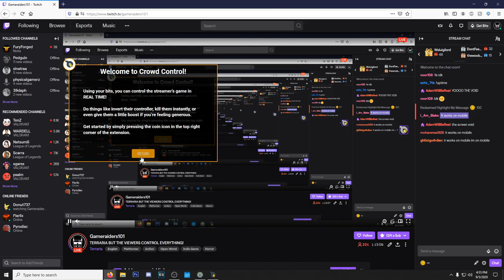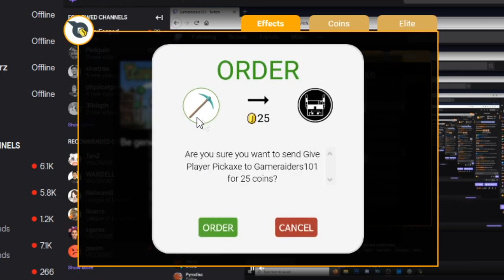Terraria but the VIEWERS CONTROL EVERYTHING...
You guys would never hurt me? Would you?
(Epilepsy Warning!)

(Also need to download the mod on Tmodloader)